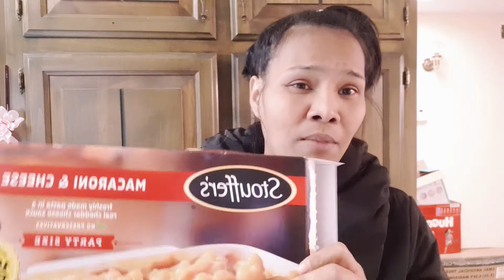ผัวใช้อบแมคชีส จะรอดมั้ย??วันขอบคุณพระเจ้า Thanksgiving day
thanksgiving แมคชีสเป็นอาหารที่อร่อยมันๆเค็มๆอิ่มท้องได้นานแต่น้ำหนักขึ้นเร็วมากๆถ้าไม่ระวัง ทุกๆปีจะขาดแมคชีสแบร์นดนี้ไม่ได้ สามีลูกชอบมากๆ วันนี้สามีไปทำงานไม่ได้มาอบชีสเอง เลยวานใช้เมียอบไว้รอสามีเลิกงาน เรื่องของเรื่องเตาอบใหญ่ที่บ้านพังต้องใช้เตาอบเล็กๆอบใช้เวลานานพอควร.